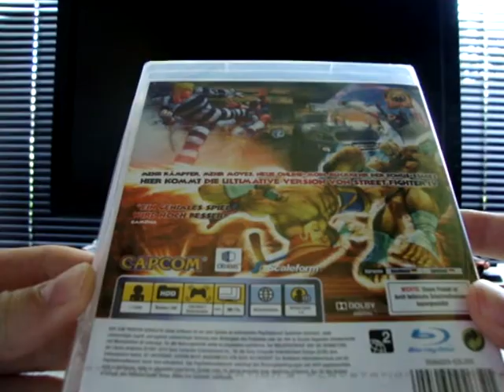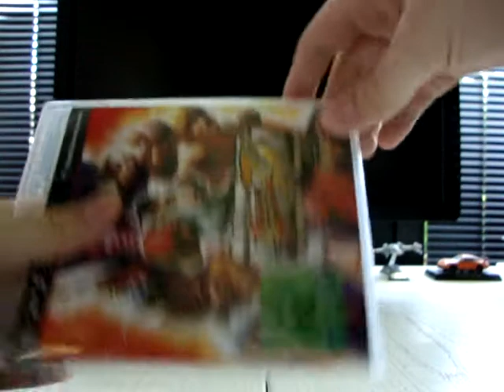Super Street Fighter 4 Unboxing (German) PS3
Der vierte Teil der Prügel-Spiel Reihe. Sehr lustig, einfach zu zocken. Der perfekte Spaß für zwischen durch. Seit dem erschienen Spiele dieser Reihe unterscheiden sich kaum noch von diesem Spiel.